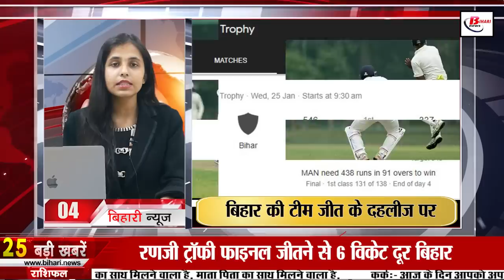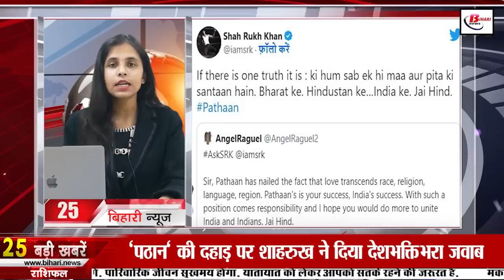Daily Bihar News of 29th January 2023.Bihar Ranji Trophy Final,CM Nitish Kumar,Patna,Tourists Bihar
Latest Bihar news of 29th January 2023 of all districts in Hindi.CM Nitish Kumar,Bihar Ranji Trophy Final,Patna, Bihar weather,madrassas in Bihar, tourists in Bihar

1. Department of Posts released recruitment notification for 40889 vacancies -

2. Banks will not be closed on 30 and 31 January
The news was going on for a few days that from 28 January to 31 January all the banks would remain closed. But, now tell that banks will remain open on 30 and 31 January. Actually, such news was going on that banks will remain closed due to fourth Saturday on 29th and Sunday on 29th, but along with this, bank employees will be on dharna on 30th and 31st January for their six-point demands, due to which the banks will remain closed. After which, due to the positive talks between the Indian Bank Association and the United Forum of Bank Unions regarding this matter, the strike by the bank employees on 30th and 31st has been postponed. This information has been given by DN Trivedi, Joint Secretary of All India Bank Officers Association.
3. Today we will talk about Abhimanyu Singh in Bihari Pehchan

4. Bihar 6 wickets away from winning

5. Number of voters of Bihar reached 7 crore

6. Bihar government's strictness to the factories of Bihar

7. Role of Jeevika didis is important in eradication of Filaria

8. In these 9 districts of Bihar, more girl students than boys will give the inter exam

9. Announcement of CMNitish, engineering colleges will be built in all districts of Bihar

10. Today in Bihari Tourism we will talk about Papharni Sarovar

11. NAAC recognition of 119 colleges, 8 universities extended till February 28

12. Number of touristsinBihar

13. Cold will return in Biharweather from February 1

14. Electricity company recovered 10 thousand crores in 300 days

15. Changed name of Mughal Garden of Rashtrapati Bhavan
16. RJD will contest on so many seats in Nagaland assembly elections
17. Changed date of Amit Shah's visit to capital
18. Brother Virendra warned the officers
19. CM Nitish's attack on Chirag Paswan
20. Prashant Kishore again attacked CM Nitish and Lalu Yadav
21. Do or Die Battle for India

22. Today's date is very special in the history of India

23. In Viral news today we will talk about PM Kisan Tractor Scheme

24. Check like this app is fake or not

25. Shahrukh gave a patriotic reply on the roar of 'Pathan'

26. Action started on fake